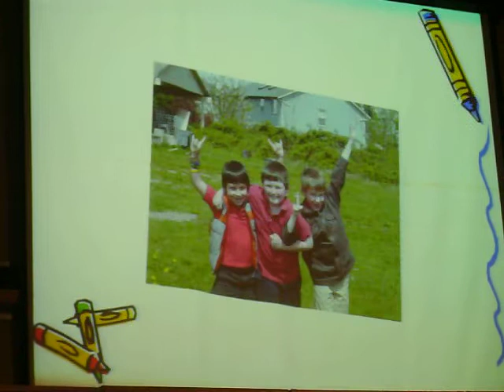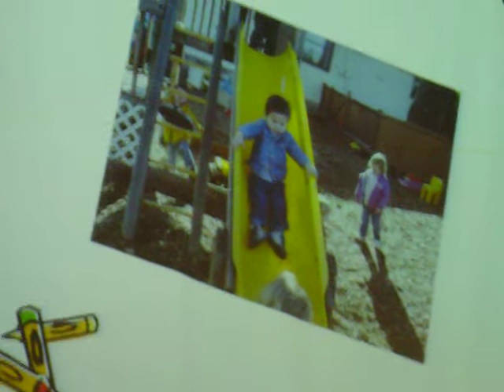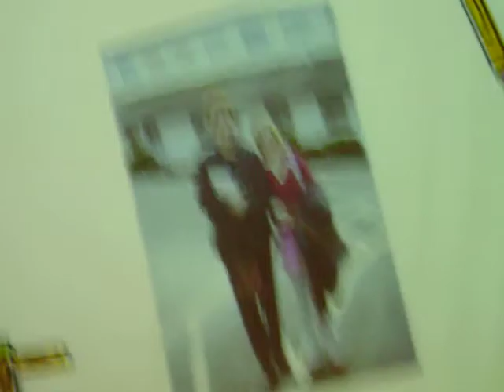Rachel-An Creative Fair, this is part of a slide show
Rachel-An Creative Fair, this is part of a slide show they showed during the program